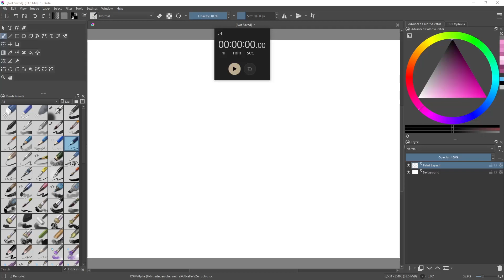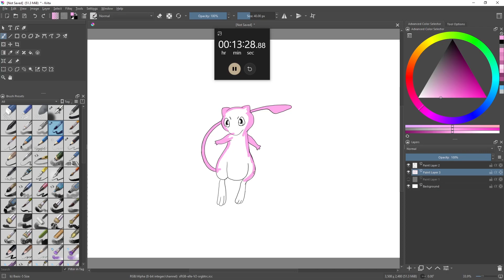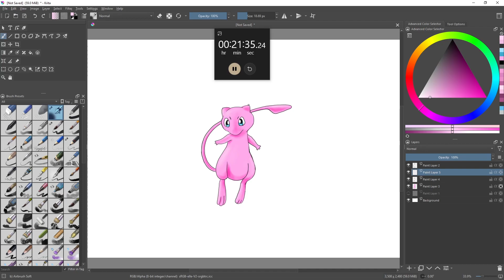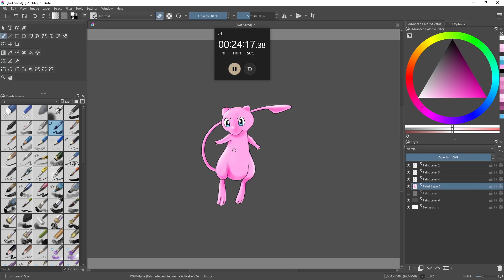Art Challenge: Drawing Mew In less than 30Min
In this video, I'm challenging my self to draw Mew in Krita! If I can finish the drawing in 30 minutes, with acceptable outcome!
If you're a fan of the Pokémon franchise, then you'll love watching this  challenge. It's a fun and easy 30-minute but require some creative drawing skills! So put on your drawing gloves and join me in this challenge if you want!